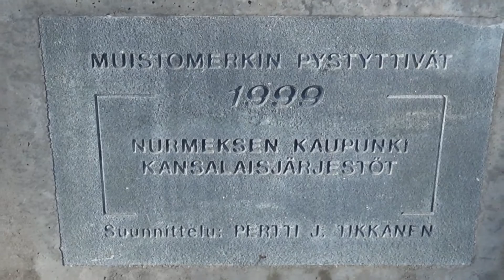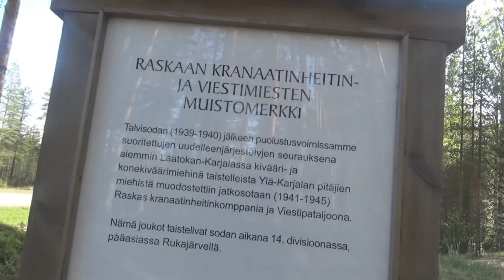Puuhis Nurmeksessa geokätköillä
Geokätköilyreisulla pysähdys tällä muistomerkillä. Reissun ekä geokätkö.